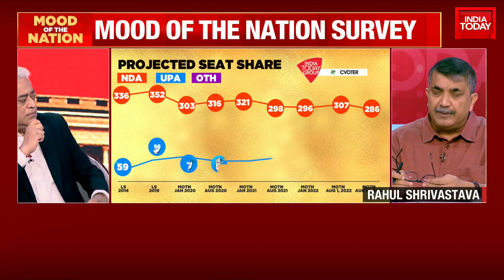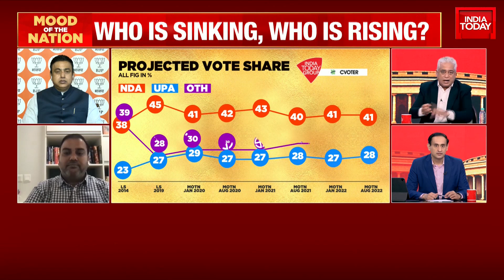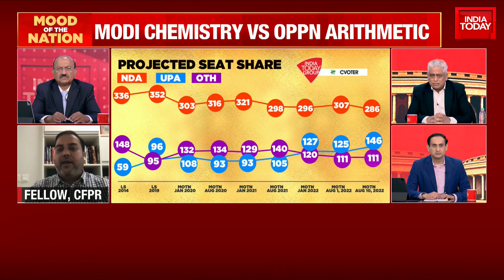How Has The Modi Govt Managed To Sustain Popularity Despite Inflation, COVID? Experts Debate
With the recent political turmoil in Bihar which led to the ouster of the ruling NDA government, questions have begun to rise around the upcoming 2024 general elections. The flip flop of Nitish Kumar from NDA to the Mahagathbandhan have given spark to speculations of the 8-time Bihar CM becoming the prime challenger to PM Narendra Modi in 2024. However, with the likes of Mamata Banerjee, Rahul Gandhi & Arvind Kejriwal in fray, the Opposition seems to be anything but united at present.

Amidst the political drama, here's a gist of the Mood Of The Nation analysed by Rahul Kanwal and Rajdeep Sardesai with a focus on what would happen if Lok Sabha elections were held tomorrow and who can be the prime challenger to PM Modi for the post of PM.